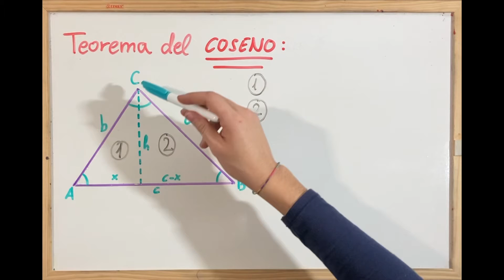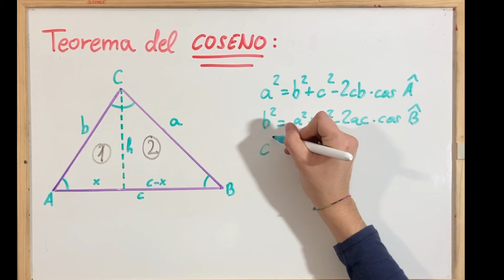Demostración del Teorema del ✨COSENO✨